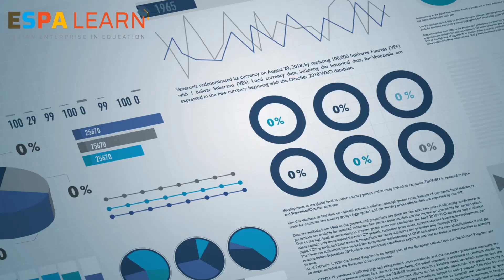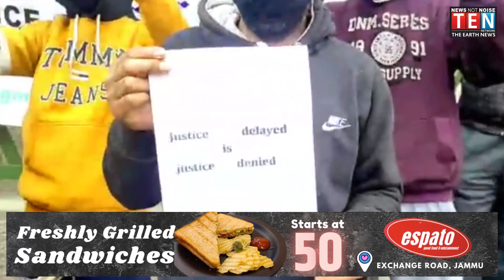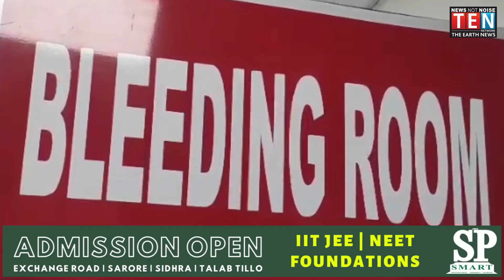TOP HEADLINES OF THE DAY JAMMU AND KASHMIR 07 Feb 2022